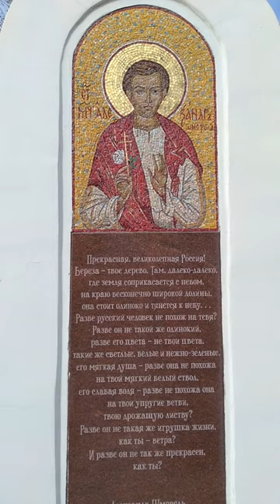Александр Шморель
Бюст Александру Шморелю - основателю и участнику подпольной антифашисткой организации "Белая роза". Канонизирован Русской православной церковью.